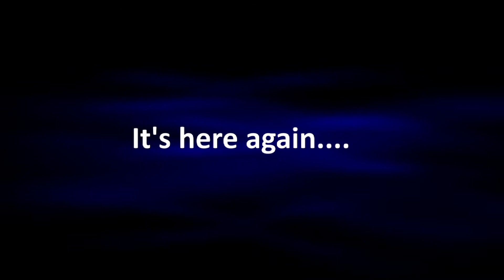Come and join 5th Korean Night Festival Teaser Video #1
Hi everyone,

The most anticipated event organized by Daehan Korean Language Centre, the KOREAN NIGHT FESTIVAL, is back for its 5th year. and this time we're doing it RUNNING MAN style!

This annual festival is a celebration of the richness of the Korean heritage through the fusion of traditional and contemporary cultural elements, which includes Taekwondo, Korean games, Hanbok, as well as the widely popular K-pop.

Date: 1st June 2013 (Saturday)
Time: 6pm - 10pm
Venue: *SCAPE Warehouse

Early bird tickets for the 5th Korean Night Festival will be going on sale at $ 15 (original ticket price $ 19) for a period of one month from 1st March - 31st March!
Be sure to get yours before they run out~

You can purchase your tickets from our friendly staff at Daehan. Ticket sales will start on 1st March. You can buy at our centre (payment by cash / nets / cheque) or online (atm / internet bank transfer to DBS Current Account: 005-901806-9). Feel free to let us know if you need more information or that you are interested in so that we can get back to you.

So what are you waiting for? Come on down and join in the fun~ We promise you it'll be a night you'll never forget!

Harry Quek /DAEHAN KOREAN LANGUAGE CENTRE Singapore
Facebook Search: "Daehan Korean Language Centre"
Learning Place : just at Kembangan MRT station
18 JALAN MASJID
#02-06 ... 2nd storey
KEMBANGAN PLAZA
SINGAPORE (418944)